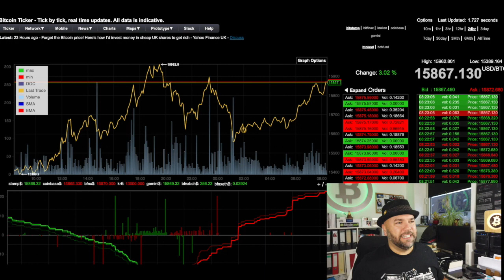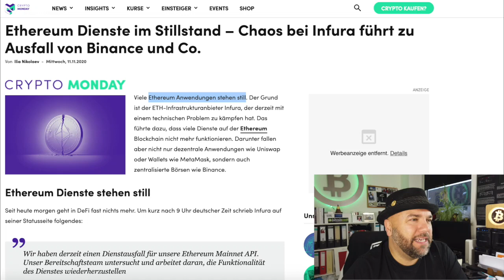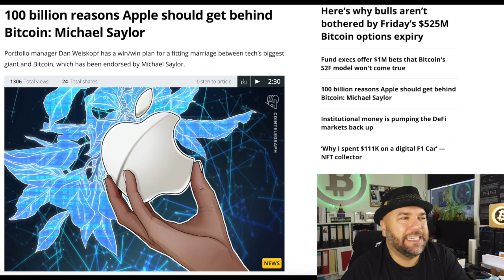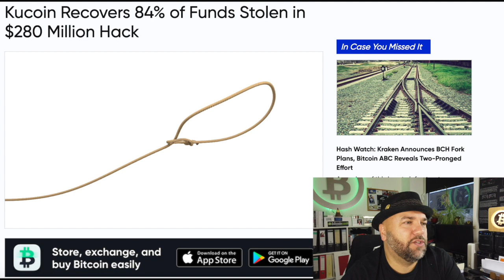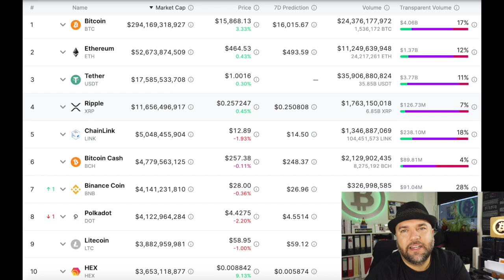#1012 Ethereum Anwendungen stehen still, Apple und Bitcoin & KuCoin Hack Updates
Hey Informanten,

willkommen zur Bitcoin-Informant Show Nr. 1012. Im heutigen Video geht's um folgende Themen: Ethereum Anwendungen stehen still, 100 Milliarden Gründe warum Apple in Bitcoin investieren sollte & KuCoin Hack Updates.

1.) Ethereum Dienste im Stillstand – Chaos bei Infura führt zu Ausfall von Binance und Co.

2.) 100 billion reasons Apple should get behind Bitcoin: Michael Saylor

3.) Kucoin Recovers 84% of Funds Stolen in $280 Million Hack

Sonnige Grüsse